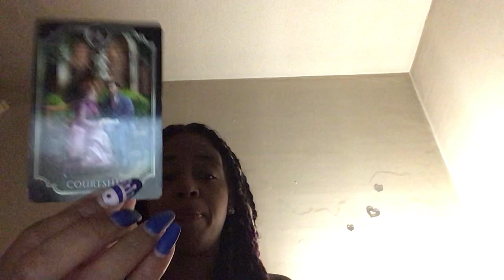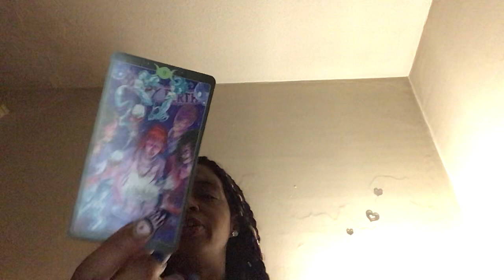PART 1️⃣DM TO DF: THE BOUNDARIES THAT YOU SET TURN ME ON AND DRAW ME IN🥴NOTHIN STOPPING ME NOW✊🏽👫🏾⏳🔐